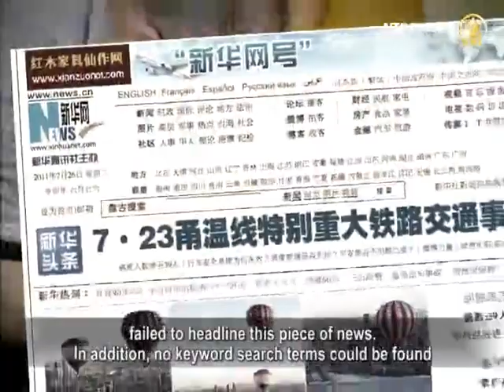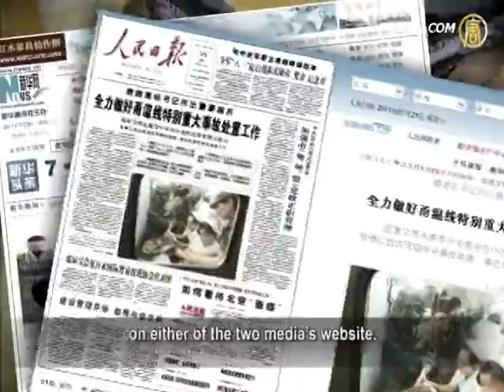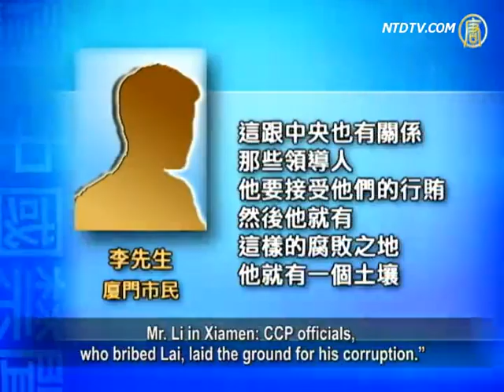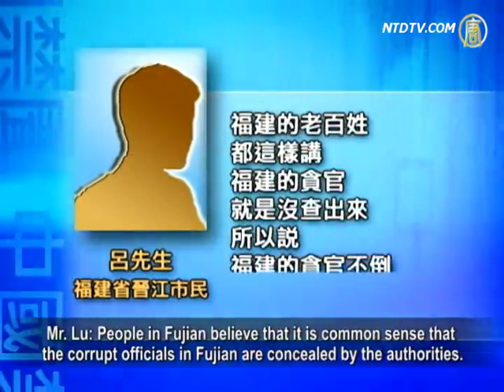CCP Downplays Lai's Case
The prime suspect in the Yuan Hua smuggling case of Xiamen,
Lai Changxing, was repatriated to China on July 22.
The Chinese Communist Party's (CCP) media
downplayed the event and its importance.
Let's hear what Chinese citizens are saying about it.

Lai Changxing was returned to China on July 22,
after being on the run for 12 years.
He was immediately arrested
upon his arrival at the Beijing Capital International Airport.

Throngs of reporters were waiting for him when he arrived,
but missed him due to prior arrangements made by the CCP.
The CCP's mouthpieces Xinhua News and CCTV later
released selected pictures and videos of the event.

Although it is a sensational and newsworthy event,
both the Xinhua and the People's Daily
failed to headline this piece of news.
In addition, no keyword search terms could be found
on either of the two media's website.

Even the Southern Metropolitan Daily,
which is renowned for its bold journalism,
followed other media across China.

It published news about the event using the CCTV's official
video release and the Xinhua's articles.

Southern Metropolitan Daily's editor, Deng Zhixin,
told Voice of America that
due to the delicate nature of the topic,
local media must report the event as Xinhua does.

Although the CCP tries to keep a low profile on Lai's return,
Chinese netizens are intensely concerned about the event.

According to the CCP's own statistics, search engine giants,
Pangu.com and Baidu.com, reported that
Internet searches related to Lai's return proved to be
a hit among Chinese netizens last week.

According to Reuters,
Lai's repatriation was widely welcomed in China,
because the people's resentment towards corruption is growing
and they don't want corrupt officials escaping justice.
Apart from the general media's awareness of Lai's status
as a pawn of the CCP 18th Congress,
a Xinjianger noted that the CCP wants to draw a clear line
between itself and corruption.

Xinjianger: The CCP repatriated Lai to give the public
the illusion that it is entrepreneurs that corrupt society, not them.
Lai could not manage to pull off his numerous crimes without
high-level officials in the background, dividing the spoils.
Lai is in fact a scapegoat.

Many people are very disappointed to know that those corrupt
CCP officials, who are just as guilty as Lai, still remain at large."

Some think that it is not right to blame Lai
as the main actor in the Yuan Jua smuggling case.
Instead, it is those in the background who didn't get caught,
those CCP officials, that are the main culprits in Lai's case.

Mr. Li in Xiamen: CCP officials,
who bribed Lai, laid the ground for his corruption."

It is said that it's hard to assess Lai as a good or bad person,
given that it's CCP that provided a platform for his corruption.
Some people have even showed sympathy towards Lai.

Tianjin resident: Lai Changxing is far better than the CCP.

At least he did a lot of good things for society, unlike the CCP
which did nothing good for society and is completely corrupt.
The CCP does everything for its own vested interest groups,
out of its own interests."

After the Yuan Hua smuggling case surfaced,
CCP's ex-Premier Zhu Rongji was enraged by Lai's escape,
saying that Lai's death cannot be enough
to compensate for the trouble he caused China's society.

Lai's town mate, Mr. Lu, from Jinjiang City in Fujian Province,
says that Lai did a lot to help local public welfare recipients.
Thus, these villagers are very sorry to hear that he was arrested.

Mr. Lu: People in Fujian believe that it is common sense that
the corrupt officials in Fujian are concealed by the authorities.
Eventually they all got promoted.

Lai's personal safety, upon his return,
has also generated a lot of media attention.

Mr. Li in Xiamen: Lai is likely to end up dying from
an 'accidental death,'
as the police station conceals the truth and
blocks all access to the details surrounding his death.

The author of "Truth Behind the Yuanhua Smuggling Case,"
Sheng Xue, thinks that the CCP may let Lai live for a while
to show their so-called "commitment to justice."

Due to his high-profile case,
even Lai's slightest ailment will make the CCP worried.

NTD reporters Chang Chun, Wang Ziqi and Bo Ni